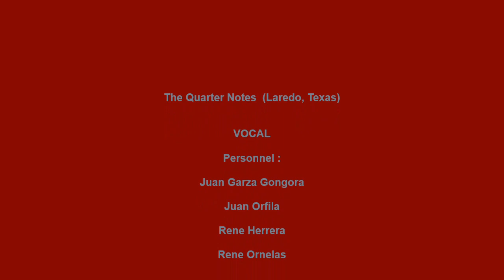QUARTER NOTES TEEN AGE BLUES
THE QUARTER NOTES VOCAL GROUP, TEEN AGE BLUES, RARE DOO WOP, VOCAL GROUP HARMONY, DOO WOP MUSIC GENRE

The Quarter Notes (Laredo, Texas)

 VOCAL

Personnel :

Juan Garza Gongora

Juan Orfila

Rene Herrera

Rene Ornelas